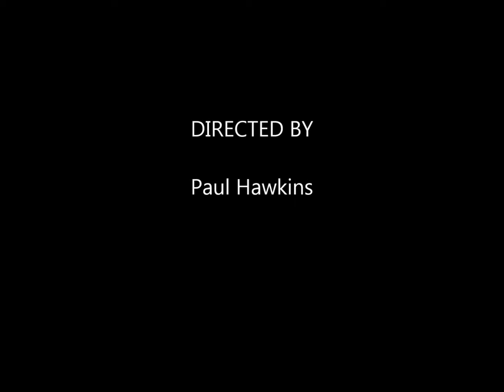September 2014 Start of Debenhams on Flemingate Development Beverley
The start of the Debenhams shop on the Flemingate Development in Beverley, an amazing work of steel.